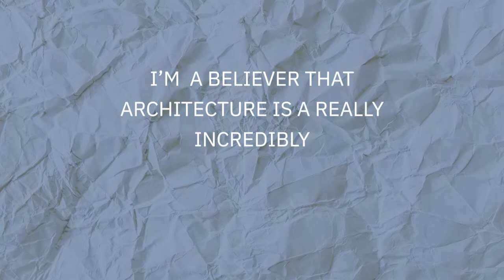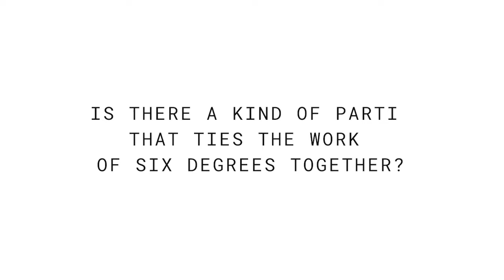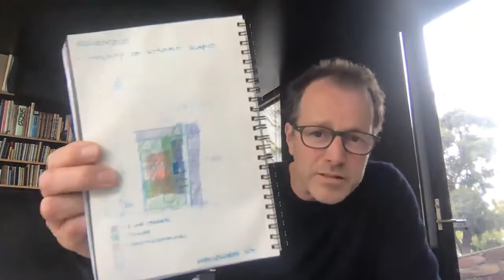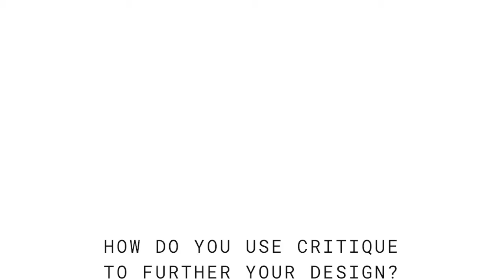IDA: Interview with Mark Healy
IDA (Interviewing Designers & Architects) is a student-run initiative that video-interviews designers and architects to gain a better understanding of their design process and ways of thinking. We are interested in hearing from a range of critical perspectives to enrich our own design thinking.

The role of the design parti is the premise that serves as the springboard for the first series of interviews of IDA. Mark Healy from Six Degrees Architects gives us the final interview in this series as he talks about his approach to design ideation and how user experience impacts his design thinking.

Images and photographs were provided through the courtesy of Mark Healy.

Project: Auction Rooms
Photographer: Patrick Rodriguez

Project: The Newmarket Hotel
Photographer: Greg Elms

Project: Hanging Rock House
Photographer: John Gollings